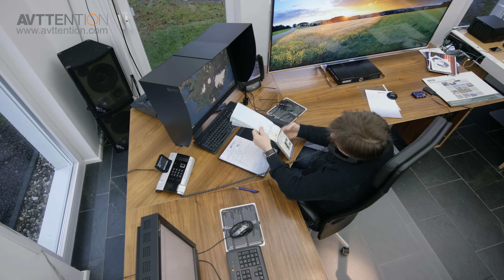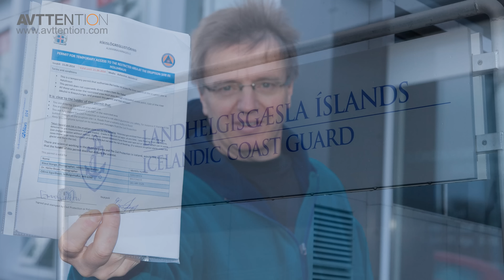Bardarbunga Volcano Expedition 2014 RED EPIC Dragon 6K in the field.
In september 2014 we went to Iceland and shot the eruption of the Bardarbunga volcano with our RED EPIC DRAGON. The result is a documentary about our trip and 6k footage, shot of one of the most impressive natur events on our planet. The movie ist uploaded in 4k UHD format, but mind you, youtube is running it through the compression which probeably costs most of the quality. The originaly resulting tiff sequences played on capable mediaengines are absolutely mindblowing. Within the movie, we also used other cameras like Gopro 3 and 4 and Nikon D800 and Nikon D4. The movie was edited ins Wings AV, with the original r3d files. We graded the material in red cinex and Adobe Lightroom.